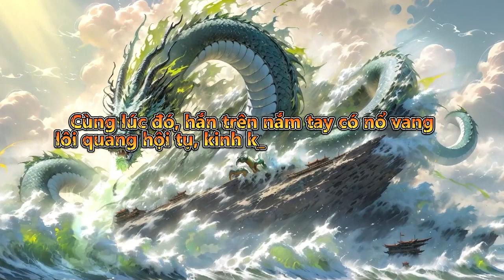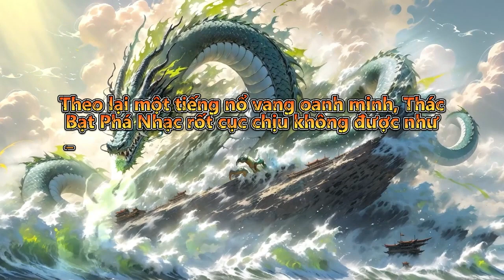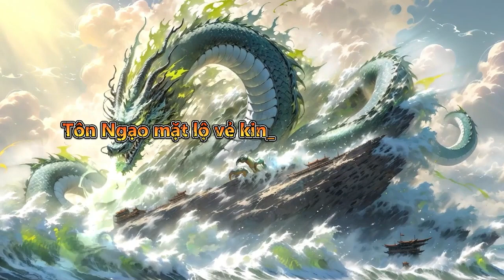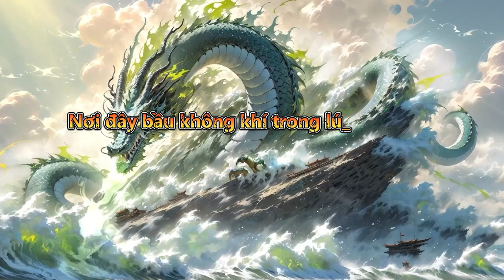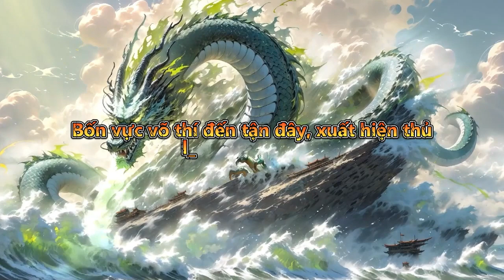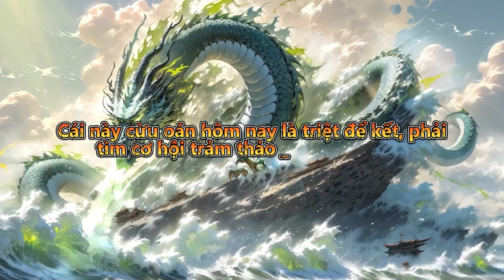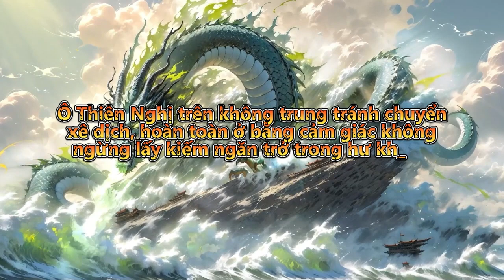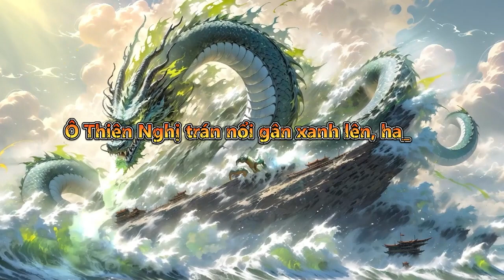Vi Sư Đã Đến Đồ Nhi Đừng Sợ | Tập 411 - 415 | Tu Tiên | Truyện Chữ | Truyện Audio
Review Truyện: Vi Sư Đã Đến Đồ Nhi Đừng Sợ

Đọc truyện và truyện chữ